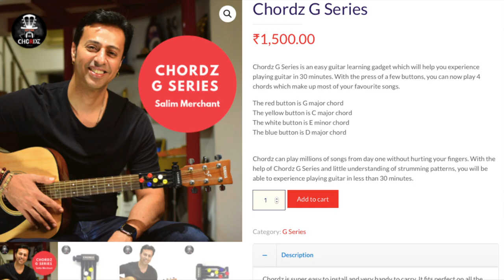You're Beautiful with Chordz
Play You're Beautiful by James Blunt with Chordz: The easy Guitar Playing Gadget.